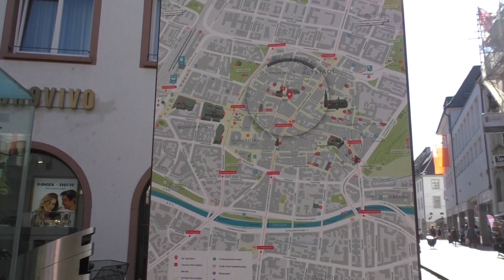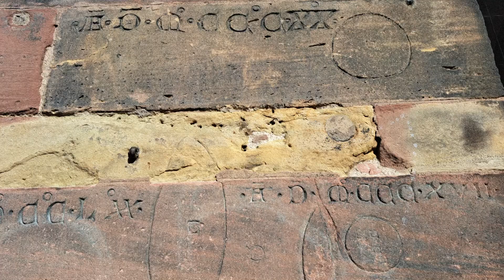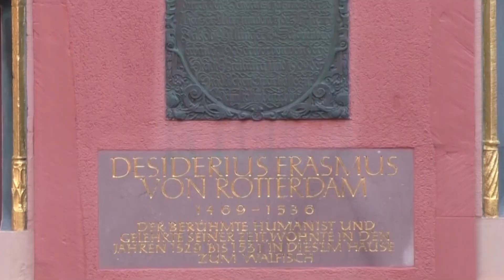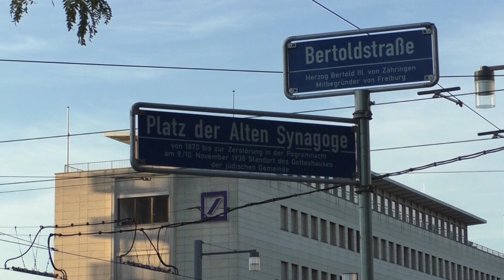Freiburg im Breisgau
Die Schwarzwaldmetropole Freiburg im Breisgau liegt im Südwesten Baden-Württembergs am westlichen Fuße des Schwarzwaldes, ist Universitätsstadt und hat etwas über 230.000 Einwohner.
Die mittelalterliche Altstadt mit ihren Sehenswürdigkeiten - dem beeindruckenden gotischen Freiburger Münster, dem historischen Kaufhaus, dem Alten und Neuen Rathaus, den beiden Stadttoren, den kleinen Wasserläufen "Freiburger Bächle" und den schnuckeligen "Gässles" - ist Ziel von jährlich über zwei Millionen Besuchern.